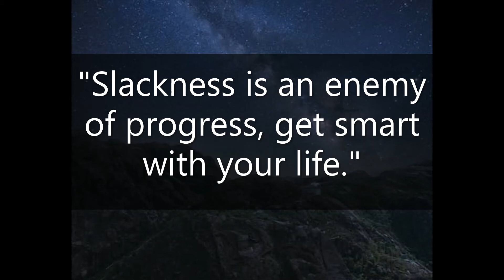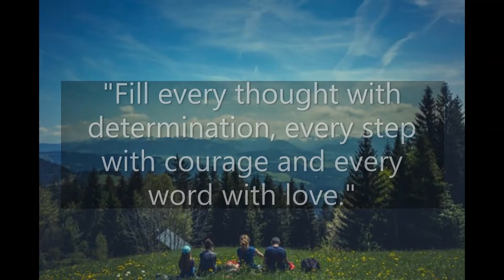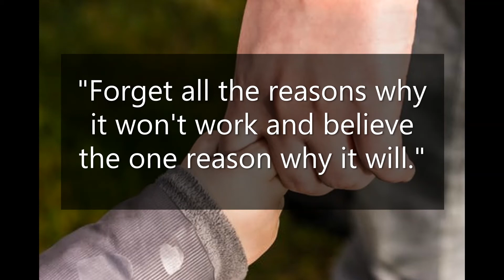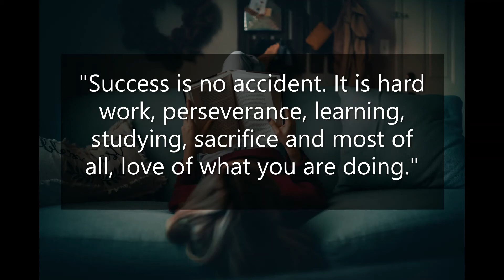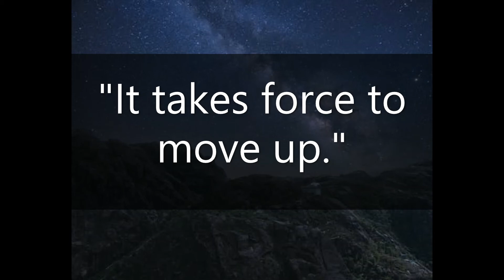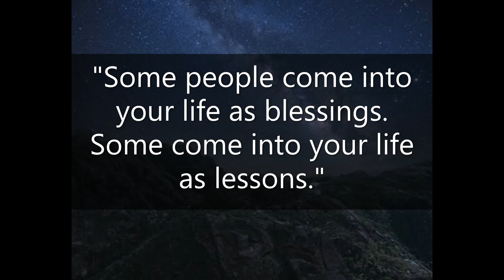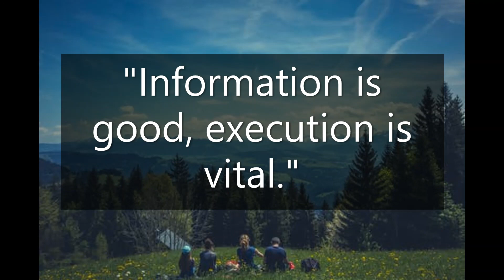MESSAGE OF THE DAY/INSPIRATION QUOTES - DISCIPLINE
It takes discipline to attain higher height in life.